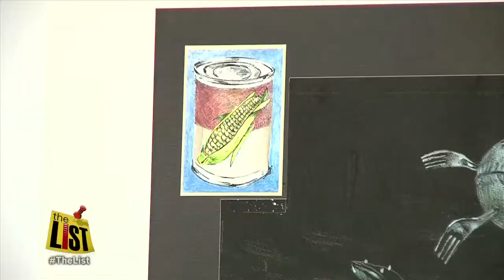Baltimore artist hits a home run with delicious ballpark portraits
Baltimore artist Ronald R. Russell's art spans more than 100 years of winning baseball. We know about peanuts and Cracker Jacks...but who knew there were so many tasty ways to call a game? That's Ron's specialty -- he's all about poking fun at the food terminology associated with the game.